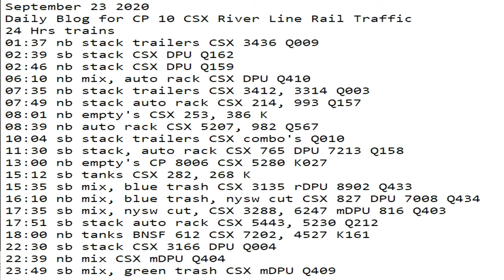September 23 2020 24 Hrs CSX Trains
24 Hrs trains
01:37 nb stack trailers CSX 3436 Q009
02:39 sb stack CSX DPU Q162
02:46 nb stack CSX DPU Q159
06:10 nb mix, auto rack CSX DPU Q410
07:35 nb stack trailers CSX 3412, 3314 Q003
07:49 nb stack auto rack CSX 214, 993 Q157
08:01 nb empty's CSX 253, 386 K
08:39 nb auto rack CSX 5207, 982 Q567
10:04 sb stack trailers CSX combo's Q010
11:30 sb stack, auto rack CSX 765 DPU 7213 Q158
13:00 nb empty's CP 8006 CSX 5280 K027
15:12 sb tanks CSX 282, 268 K
15:35 sb mix, blue trash CSX 3135 rDPU 8902 Q433
16:10 nb mix, blue trash, nysw cut CSX 827 DPU 7008 Q434
17:35 sb mix, nysw cut, CSX 3288, 6247 mDPU 816 Q403
17:51 sb stack auto rack CSX 5443, 5230 Q212
18:00 nb tanks BNSF 612 ​CSX 7202, 4527 K161
22:30 sb stack CSX 3166 DPU Q004
22:39 nb mix CSX mDPU Q404
23:49 sb mix, green trash CSX mDPU Q409